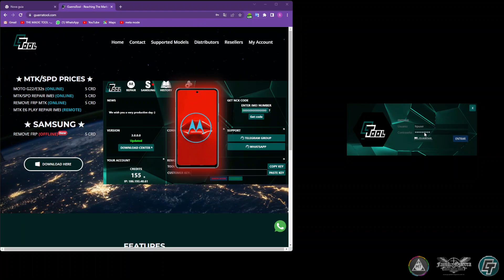GUERRATOOL - How to register my IP and FINGERPRINT in the tool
1 ° Inicie sesión en el sitio web "guerratool.com"

2 ° Ve a la pestaña "Mi cuenta"

3 ° Luego a la pestaña "Acceso a la herramienta"

4 ° Copie la IP y la huella digital de la herramienta y péguela en el sitio web

5 ° Confirme con "Submit"

6 ° Inicia sesión y disfruta de la herramienta

7 ° DONE!!!

and click in download